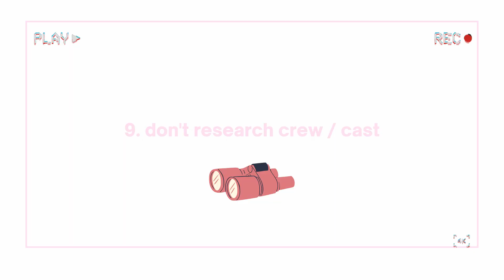How to CALM YOUR NERVES Before an AUDITION!!!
here's my fav tips & tricks on how to calm your nerves before an auditon (in-person AND self tapes).